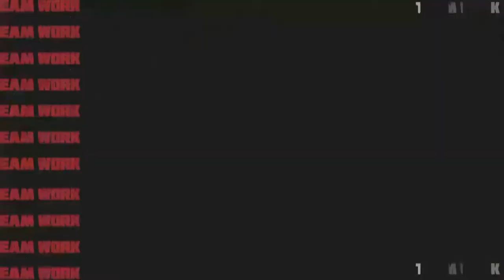24HoursAfter | We lost Concentration and got punished for it - Karim Zito